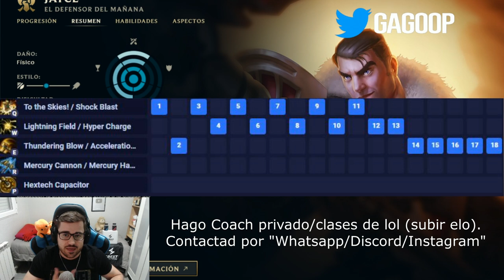GUÍA JAYCE S12 TOP y MID | COMO JUGAR CON JAYCE - COMBOS | HABILIDADES, RUNAS, OBJETOS | 12.5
GagoOP - Cómo jugar con Jayce S12 Top | Jayce Mid S12 | Jayce 12.5 | Guía Jayce Temporada S12 | Guía Combos Jayce S12 (Mejores Runas, Build, Counters y Consejos) | Tier List Jayce | Trucos y Tips Jayce | Jayce Top S12 | Jayce Primer Golpe | How To Play Jayce S12 | Jayce lol (Jayce League Of Legends) | Jayce Top S12 Gameplay | Jayce Top Temporada 12 | Guide Jayce Top Season 12 en Español | Jayce Temporada 12 (Jayce Season 12). Jayce 2022. Jayce Parche 12.5 (Jayce Patch 12.5) Con sus Runas (Runes), Objetos (Build/Items), Hechizos de Invocador (Summoners) Destello y Teleportar (Flash and Teleport). Espero que os guste y ya haré algún "Jayce Montaje" (Best Jayce Plays). Wild Rift Jayce ;)

00:00 Comienzo (Coach y Sorteo RP)
01:17 Habilidades
12:46 Combos
20:03 Max. Habilidades y Summoners
21:35 Runas (1)
25:21 Runas (2)
28:58 Runas (3)
30:39 Objetos
40:51 Counters
42:42 Coach y Sorteo de RP

🏆  PARA CONSEGUIR 2.000 RP (SIRVE PARA EUW/LAS/LAN) TIENES QUE :
2. LE DAS A "SEGUIR" Y ACTIVAS LA "CAMPANITA" PARA RECIBIR NOTIFICACIONES.
3. ATENTO A CUANDO HAGA DIRECTO, MÍRALO, Y ACUMULA "GAGO POINTS". CON 10.000 PUEDES CANJEARLOS PARA ENTRAR EN EL SORTEO DE 1.000 RP SOLO CON VER MIS DIRECTOS :D

★ Para ver Jayce Mid S12 | Jayce Top S12 | Jayce Jungla S12 | Jayce Support S12 | Jayce Adc S12 | CLICK AQUÍ ☛